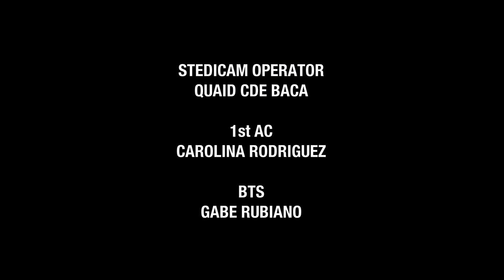Roadside - Thriller Short Film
"Roadside" A thriller short film shot entirely in 1 take Directed by Jakob Owens and Ryan Alexander.
STARRING:
ALEXANDRA RODRIGUEZ
GORDON CLARK
A BUFF NERDS MEDIA PRODUCTION
EXECUTIVE PRODUCER: JAKOB OWENS
PRODUCER: RYAN ALEXANDER
DIRECTOR OF PHOTOGRAPHY: THOMAS TAUGHER
STORY BY: JAKOB OWENS
WRITTEN BY:  RYAN ALEXANDER
EDITED AND SOUND DESIGN BY: JOSH BODNAR
STEADICAM OPERATOR: QUAID CDE BACA
1ST AC: CAROLINA RODIRGUEZ
BTS: GABE RUBIANO
VFX AND COLOR BY: CHRIS NOELLERT
SUPERVISING SOUND MIXER:  RYAN OWENS
RE-RECORDING MIXER: MICHAEL SOLANO
SPECIAL THANKS:
WHITE HOUSE POST
ARSENAL CREATIVE
NOISE FLOOR

A OneTake thriller short film.